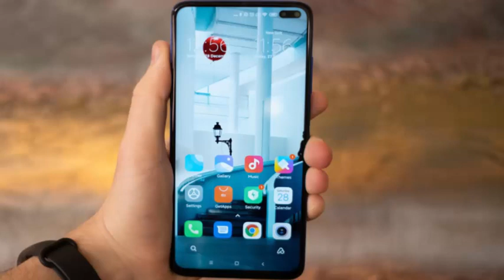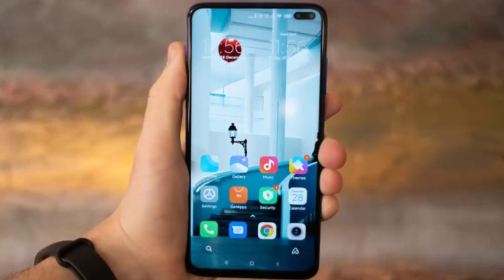Xiaomi Redmi K30 5G started receiving Android 11 based on MIUI 12 update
Xiaomi Redmi K30 5G started receiving Android 11 based on MIUI 12 update. the device will get the Android security patch for the month of October 2020 with this update, as earlier today Redmi K30 Pro gets it. Redmi K30 5G will get all the Android 11 goodies that include enhanced media controls. Redmi K30 5G with Chinese ROM then go to the updater app